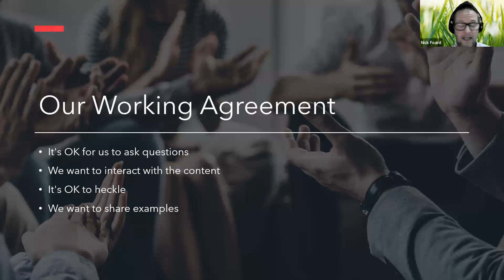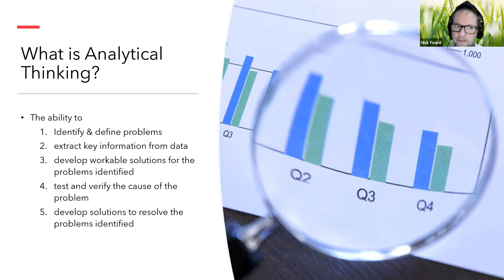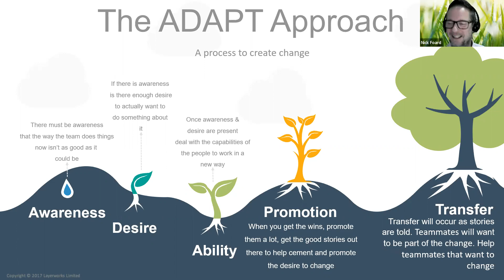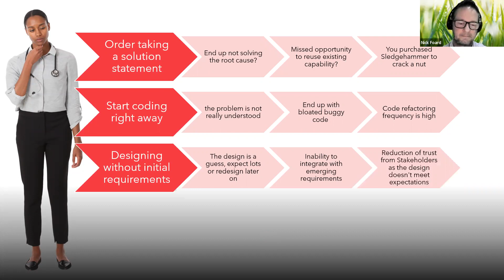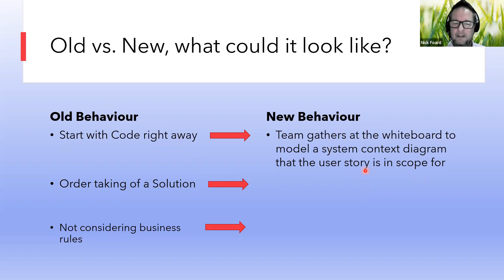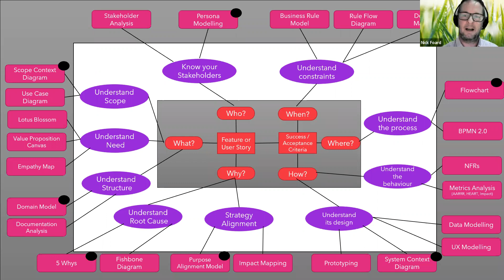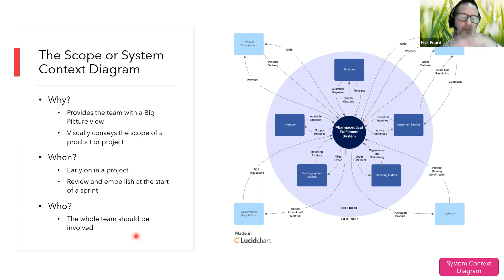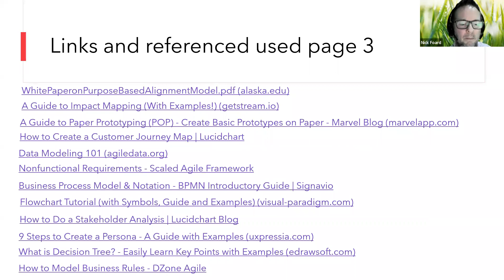Increasing Analytical Thinking in Agile Teams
Nick Foard is joining us to talk about analytical thinking in agile teams
In the talk we will:
Explore what analytical thinking is, when and where it needs to be applied
Understand the impact of reduced levels of analytical thinking in Agile teams,
Work out the right level of analytical thinking required to achieve better outcomes
Help Agile team members to understand how to increase their analytical thinking capability through the use of practical techniques